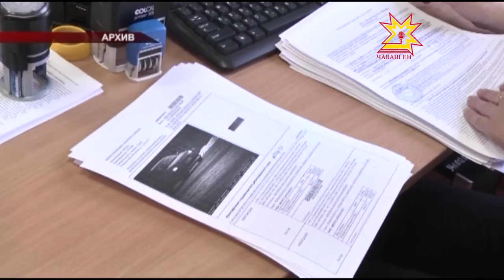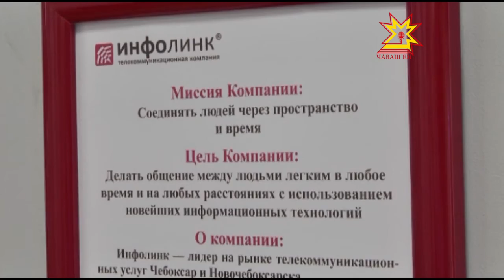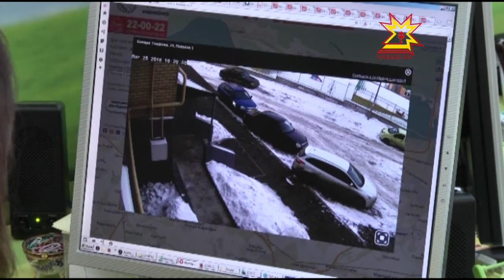Республика 28 03 2016 на русском языке Вечерний выпуск